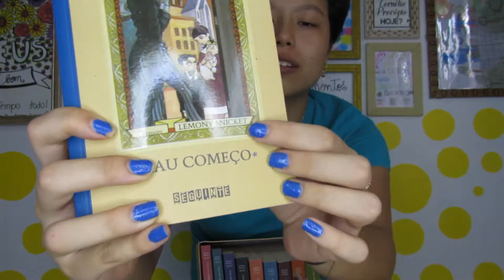Projeto dos Livros Desventuras em Série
Oi, espero que gostem do vídeo! Hoje o vídeo é sobre o projeto de leitura que quero fazer.
 Deixe um comentário aqui abaixo...
Até mais!

Site: -